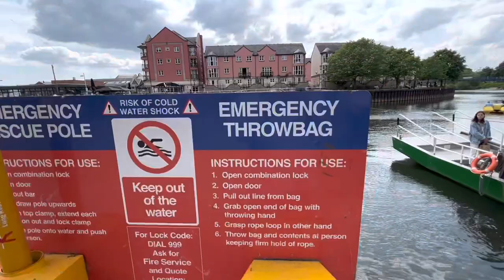Onedin Line: Redux, Coming Soon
Filming in mid-September 2023.
for more info about how to take part!